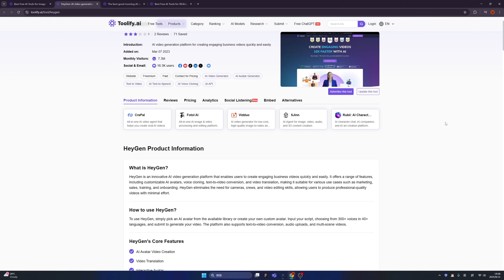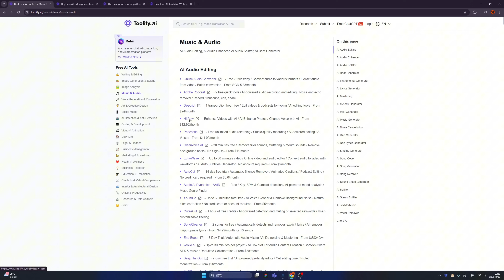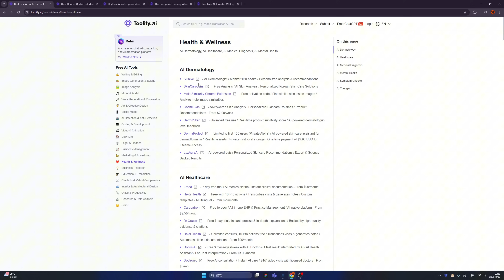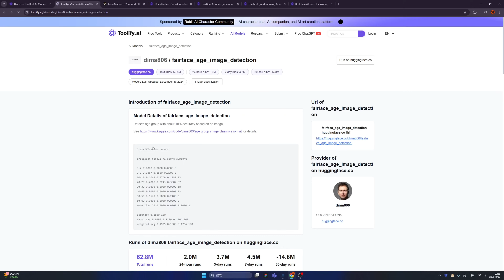Toolify: My segret weapon to find AI tools! Sharing my best AI pal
Toolify isn’t just a directory. It’s the ultimate AI cheat sheet with 26,000 tools and all their free usage listed.
Stop wasting money on AI tools.
They don’t want you to know about this website…
You don’t need to pay.
The Ultimate Free AI Tools Hub.